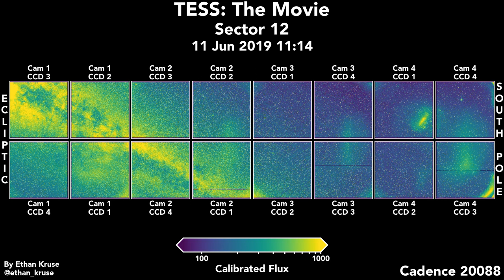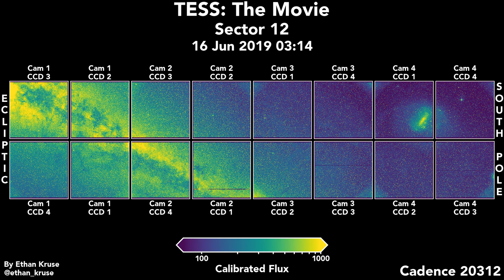TESS: The Movie. Sector 12, Full Field of View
This is an animation of the twelfth sector of data from NASA's TESS space telescope. TESS takes an image of the same region of sky every 30 minutes for a month (one sector) to study the stars and search for exoplanets. It then moves on to a new sector and new stars. Halfway through each sector (after one orbit), the spacecraft pauses data collection to turn and send data back to Earth.

In this sector the Earth was near the field of view of Camera 1 for the first three days of each orbit, overwhelming the cameras. As it moved out of view, scattered light was reduced and useable science data collection began.

The band of the Milky Way stretches through the left side of the field while the nearby Large Magellanic Cloud is visible in Camera 4.

Close up views of each individual CCD in this sector are also available.

Pause the video and then use , and . to move backward and forward frame by frame.